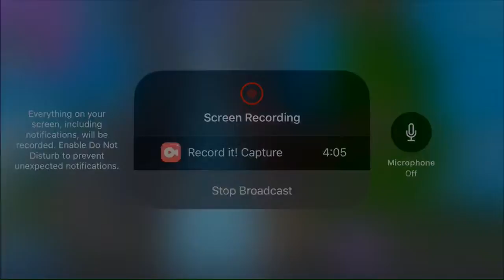Trying to get my 162nd win on Fortnite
Live stream will be next week!